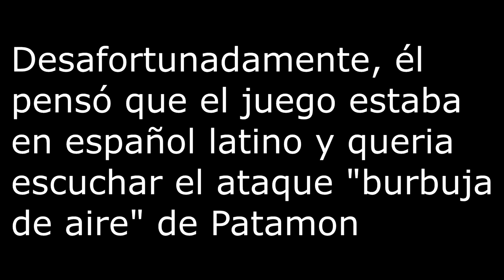DIGIMON RUMBLE ARENA - VOCES EN ESPAÑOL 🎮 Multiplayer Gameplay | PATAMON ES EL MEJOR 😁🤘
Multiplayer gameplay de digimon rumble arena pero parcheado con las voces en español, el link de descarga del juego lo dejaré mas abajo. Sin duda este parche es una gran novedad, aunque yo sea latino, la verdad es que el gran doblaje de este proyecto terminado aun estando en castellano me ha gustado mucho y ha sido de mi agrado. Espero que también les guste ya que pronto seguiré con mas gameplays de éste juego!

Link del parche al español de españa (adentro del archivo están las instrucciones de como parcharlo) en mi comunidad de Discord:

Contenido gamer de videojuegos de anime o retro, como gameplays de proyectos o mods en español latino latino, montajes, parodias y fandubs!

• • SOCIAL• •

• • GAMING • •

Origin: RenzoMaxPeru
PSN ID: RenzoMaxPeru
Código de amigo de Nintendo: 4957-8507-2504
Xbox Gamer Tag: RenzoMaxPeru
Uplay: RenzoMaxPeru

🎮🎮🎮RenzoMaxPeru🎮🎮🎮